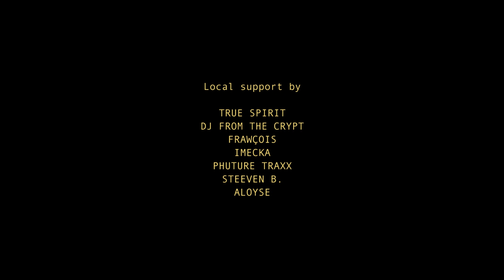2018/08 Obscur 003 w/ Kobosil by Subtronic @ Le Studio